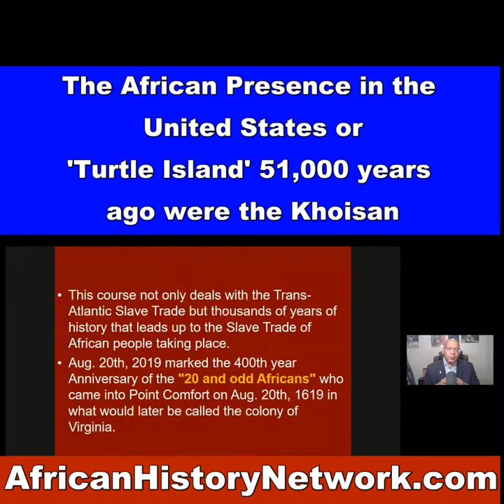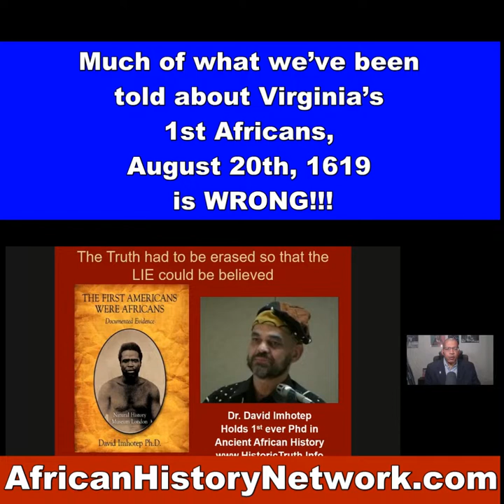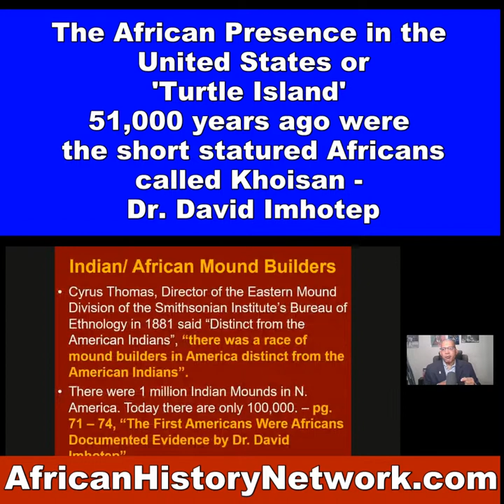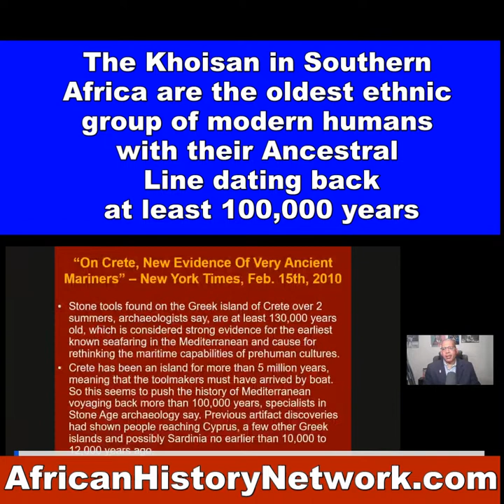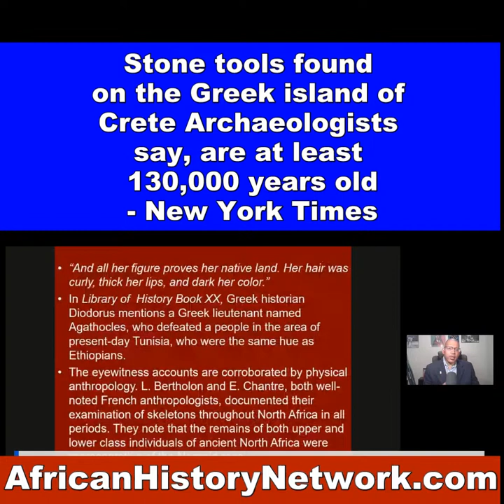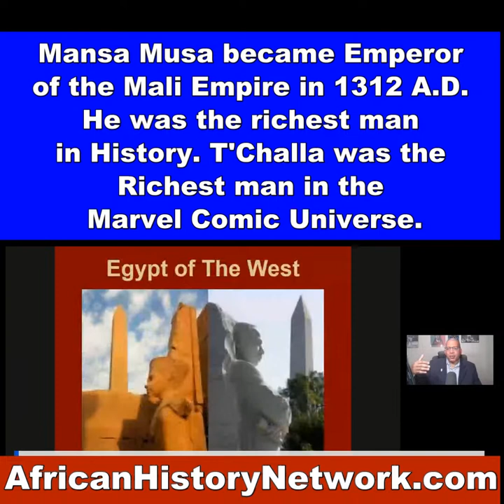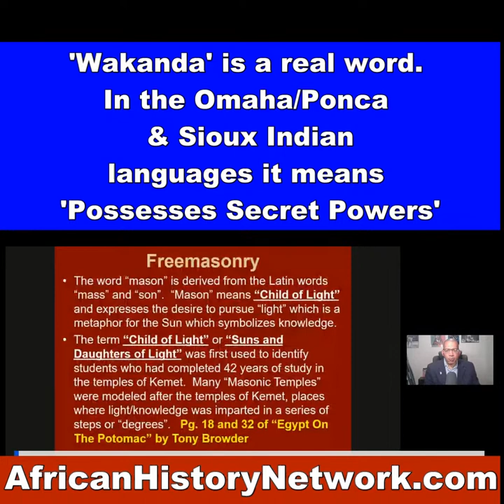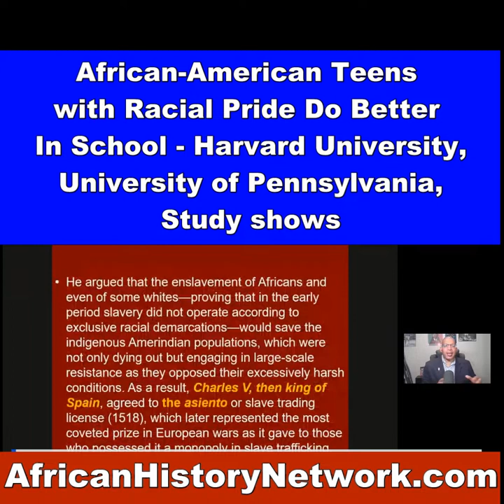Ancient Kemet, Moors, Maafa, Trans-Atlantic Slave Trade 12 Week Course - ON DEMAND - Michael Imhotep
‘Ancient Kemet (Egypt), The Moors & The Maafa: Understanding The Trans-Atlantic Slave Trade What they Didn't Teach You In School.' 12 Week Online History Course with Historian, Michael Imhotep host of 'The African History Network Show' (Next Class Sat. 12pm EST)

REGISTER NOW: Next Class Starts Sat. 9-16-23, 12pm EST & Sun. 9-17-23, 2pm - 4pm EST, ‘Ancient Kemet (Egypt), The Moors & The Maafa: Understanding The Trans-Atlantic Slave Trade. REGISTER NOW & WATCH!!! (LIVE 12 Week Online Course) with Michael Imhotep founder of ‘The African History Network’ Facebook Fanpage and host of ‘The African History Network Show’. Discounted Registration $60; ALL LIVE SESSIONS WILL BE RECORDED SO YOU CAN WATCH AT ANY TIME! WATCH CONTENT ON DEMAND! Great for Teachers, Study Groups & Homeschools!!!